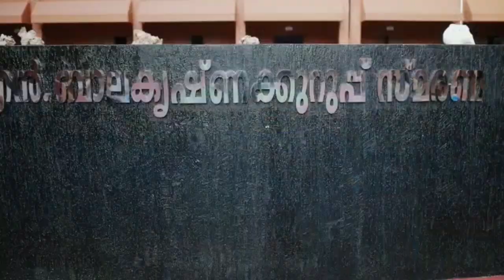ഉദ്ഘാടനത്തിന് അണിഞ്ഞൊരുങ്ങി മേൽമുണ്ട ഹൈസ്കൂൾ